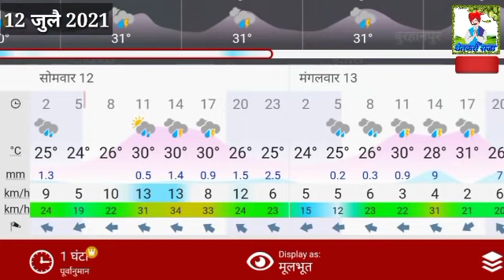12 जुलै-आज राज्याच्या या जिल्ह्यांमध्ये जोरदार पावसाचा इशारा/या भागामध्ये मुसळधार , दुपारनंतर या